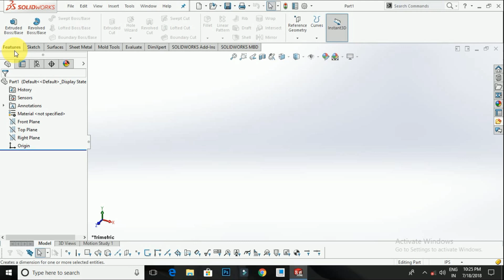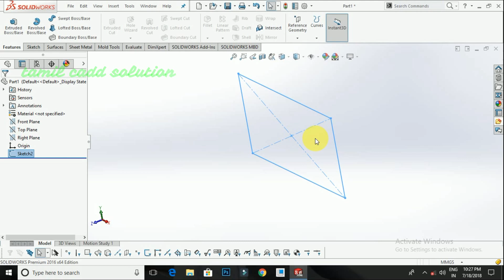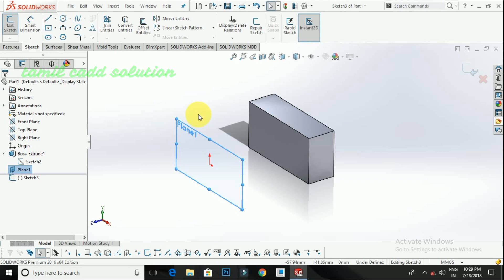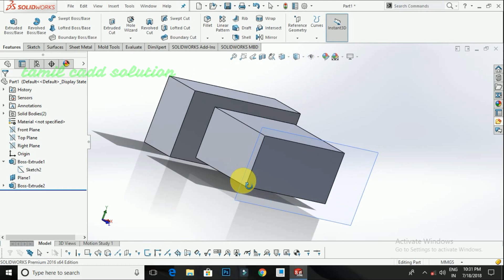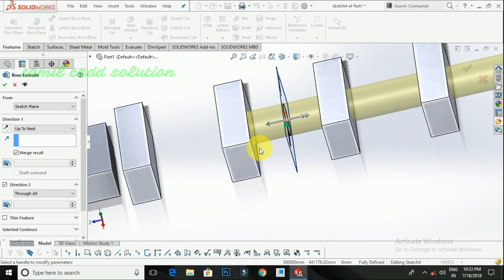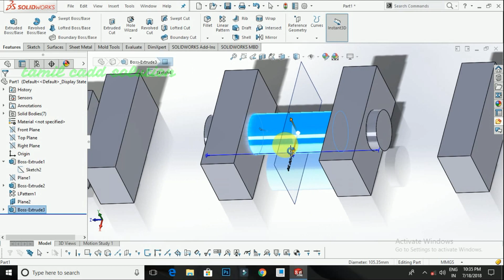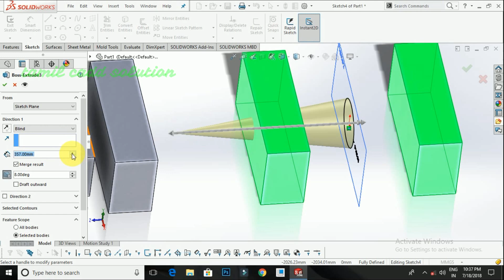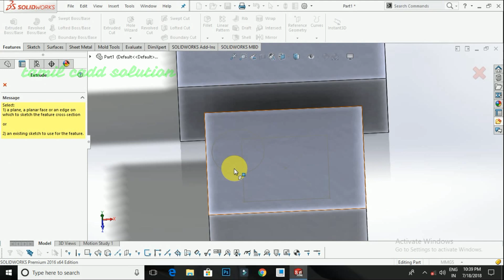SolidWorks Extrude Boss/Base -- Tamil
In this video to be cover SolidWorks Extrude Boss/Base -- Tamil